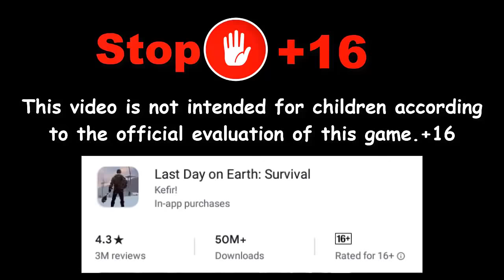Super Raid With Swamp! Last Day On Earth Survival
يمكنك الحصول على اللعبة من متجر جوجل بلاى او موقع قوقل بلاى تحميل العاب تحميل جوجل بلاي للاندرويد
وللحصول على العاب جوجل العاب جوجل يمكن زيارة الموقع التالى
جوجل بلاي جوجل بلاي

In this video, we will review Double raid without Big One! Last Day On Earth Survival

رابط الجروب على الفيس بوك
Group link -Last Day On Earth- on Facebook